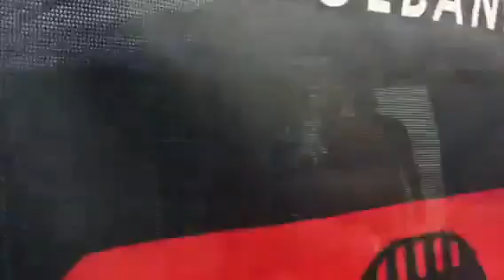Warped Tour 13' Stampede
Someone rang the chow-time bell...